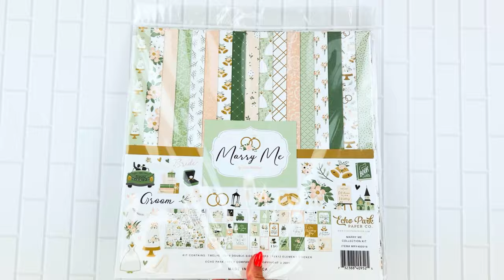Marry Me Collection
The “Marry Me” collection is a beautiful ensemble, capturing the spirit of a perfect wedding day. Ideal for documenting the special occasion, decorating, or even making cards for the new couple and featuring soothing light greens, romantic pinks, and luxurious golds, punctuated with striking pops of bold black for a touch of drama. The beautiful artwork includes elegant bouquets, charming churches, intricate cakes, and additional floral designs, to name a few. Let us help you create a perfect keepsake celebrating “happily ever after!”